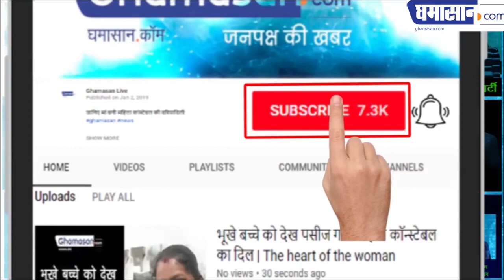EXCLUSIVE_NEWS - Index College Chairman Suresh bhadauria Jailed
Index College Chairman Suresh bhadauria Jailed